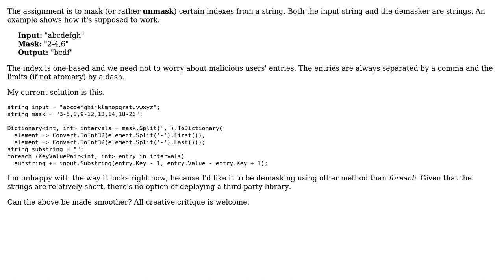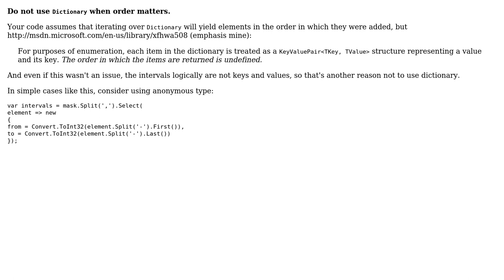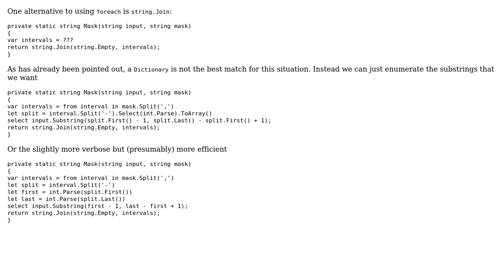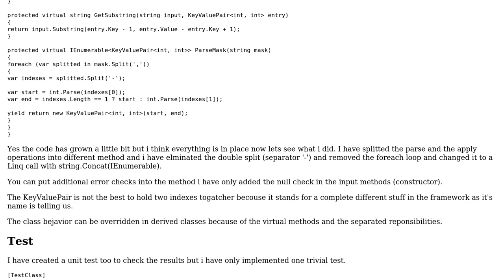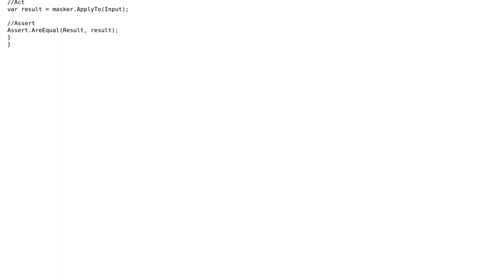Code Review: Effectiveness of masking a string (5 Solutions!!)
Code Review: Effectiveness of masking a string

With thanks & praise to God, and with thanks to the many people who have made this project possible! | Content (except music & images) licensed under CC BY-SA | Music | Images & others | With thanks to user svick user psaxton user Peter Kiss user mjolka user Konrad Viltersten user Dmitry and the Stack Exchange Network Trademarks are property of their respective owners. You are responsible for your own actions.